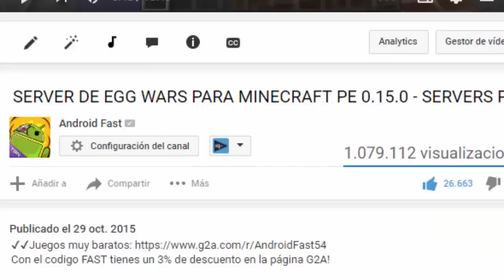Minecraft PE SURVIVAL -con Mi HERMANA (Minecraft Pocket Edition)! EP.6